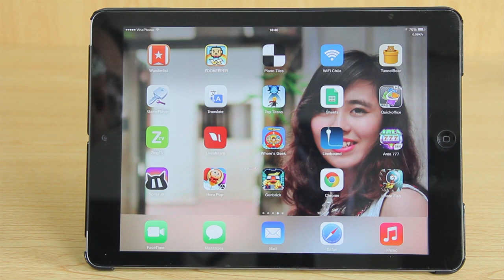[Game] I hate fish - Tôi ghét cá - AppStoreVn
i hate fish, tôi ghét cá, sâu ăn cá, cá ăn sâu, game thám hiểm